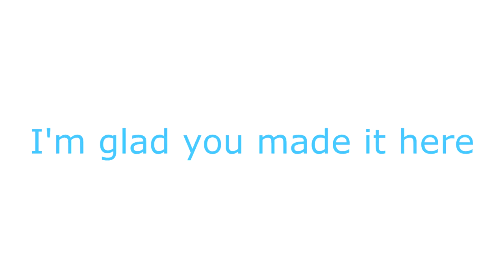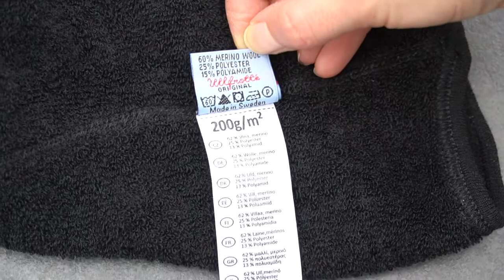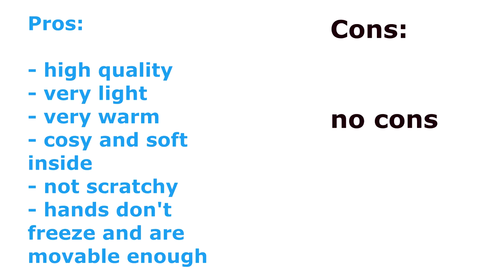Woolpower Merino Mittens & Balaclava I Biking Winter equipment - UNBOXING & REVIEW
Woolpower Original from Sweden

1) Woolpower Gloves Mittens thin 400 Merino Fäustlinge/Handschuhe
SKU: 9754
Size: M
70% Merino wool
30% Polyamide
Price: 35 €
Colour: Black
- nahtlose, rundgestrickte Konstruktion für optimalen Komfort
- elastisches, anschmiegsames Frotteegewebe
- unvergleichliche Isoliereigenschaften

2) Woolpower Unisex Baclava 200 Sturmhaube Ullfrotté 200
SKU: 9652
Size: S
60% Merino wool
25% Polyester
15% Polyamide
Price: 36 €

Balaclava has a single opening that can be configured to cover everything but the eyes. The lower edge of the opening can be pulled below the nose or the mouth for ventilation options